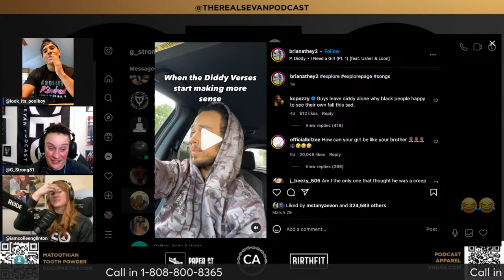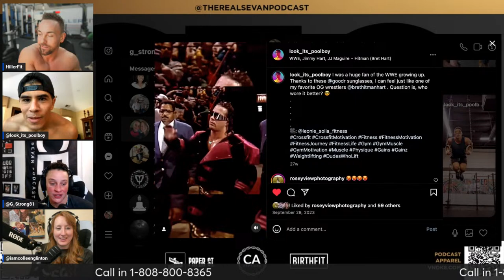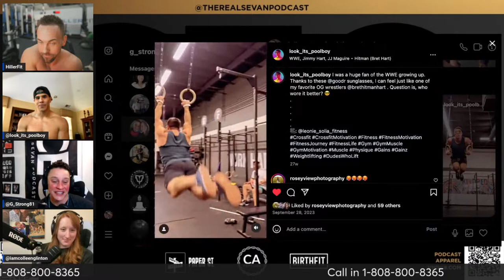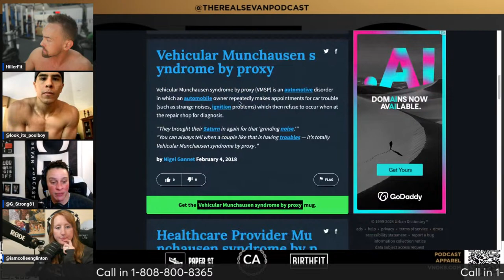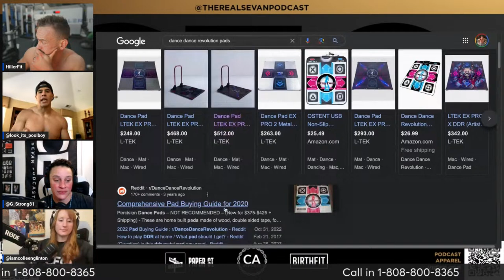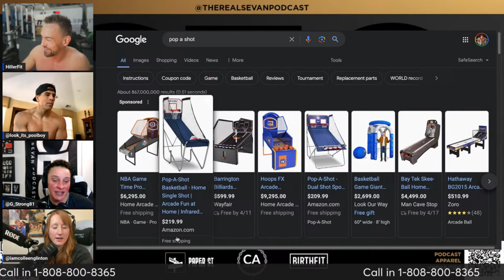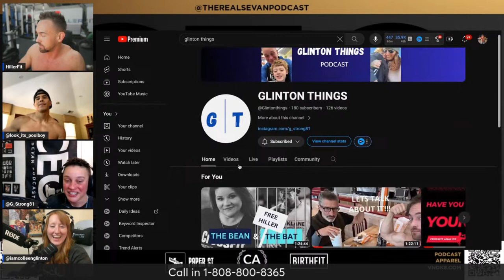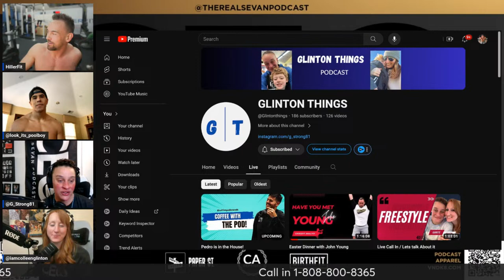Guest Host | Glinton Things